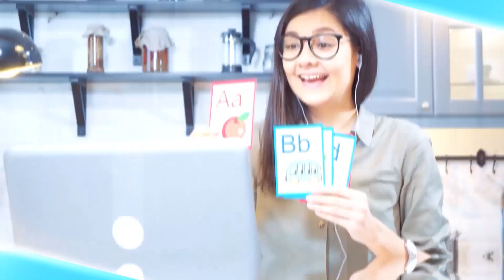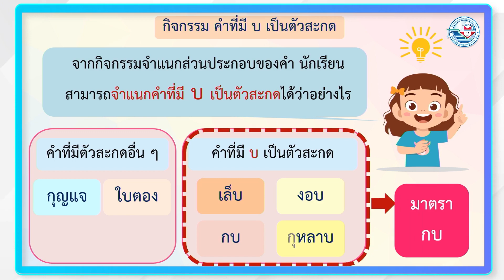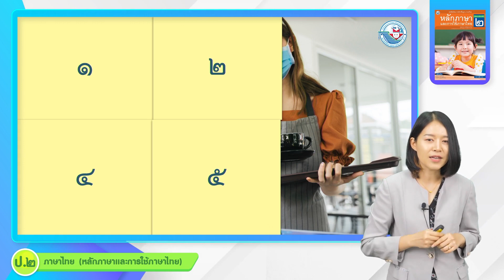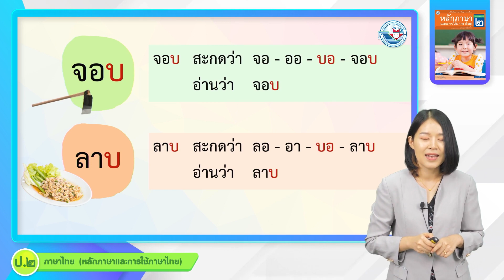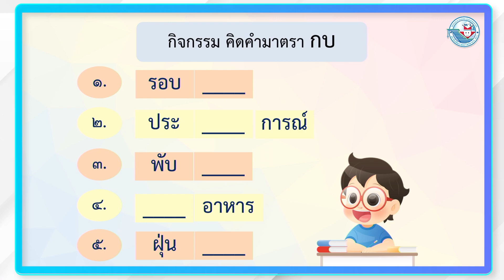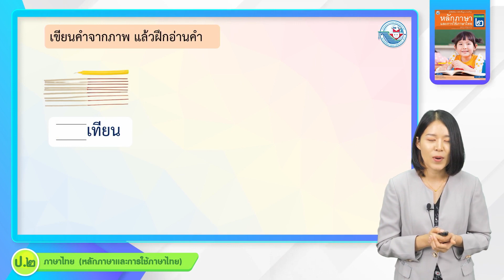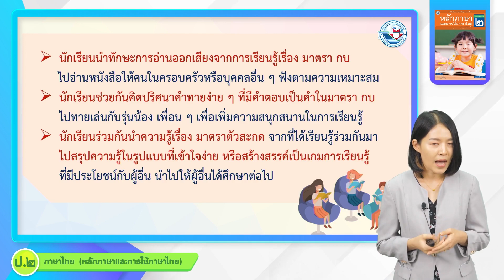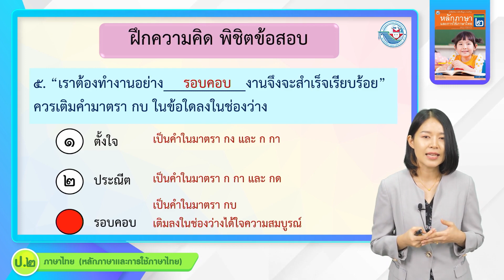ป.2 มาตรา กบ